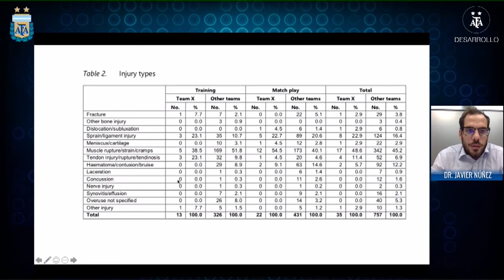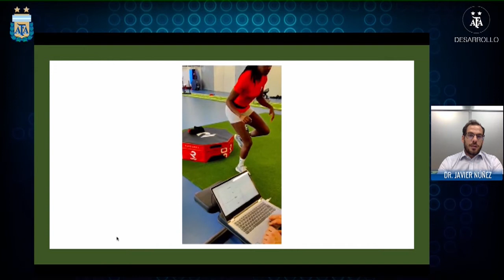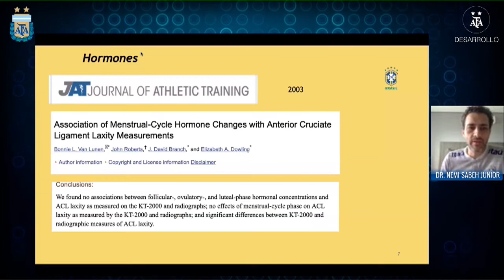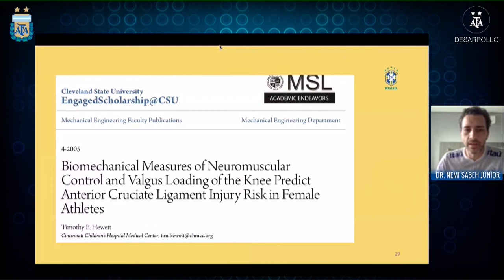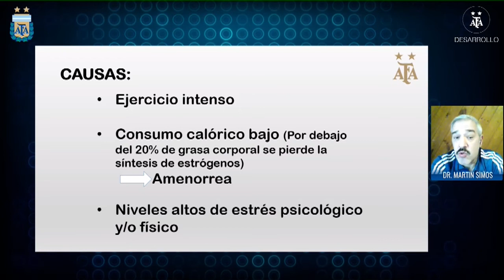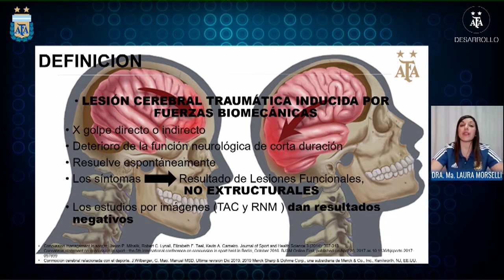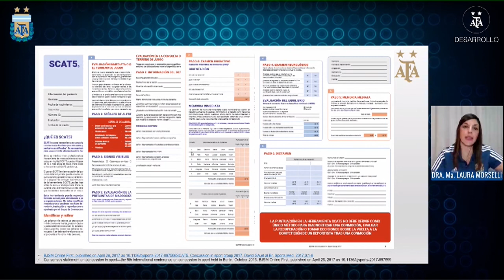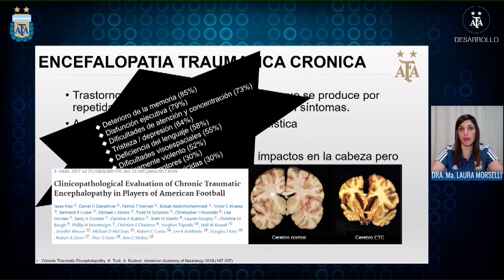2° Encuentro Medico Internacional de Medicina Deportiva en el fútbol femenino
- Análisis biomecánico preventivo de lesiones en futbolistas profesionales.
Dr. Javier Núñez (Servicio Médico del Atlético de Madrid)

- Déficit relativo de energía.
Dr. Martín Simos (Departamento Médico de la AFA)

- Conmoción cerebral.
Dra. María Laura Morselli (Departamento Médico de la AFA)

- Evaluación de la cadera, demostración y prevención de lesiones.
Dr. Nemi Sabeh Junior (Coordinador médico de las selecciones de fútbol femenino del Brasil)